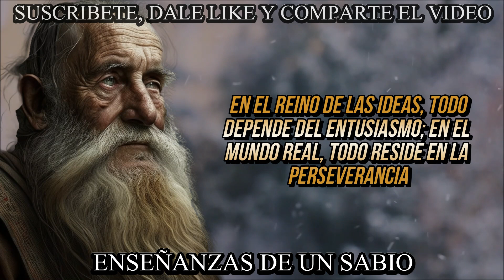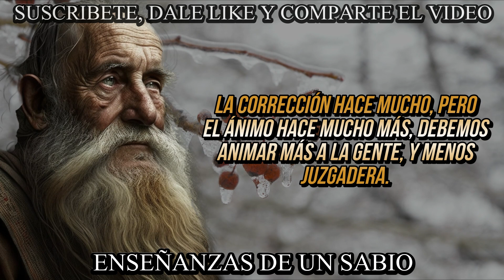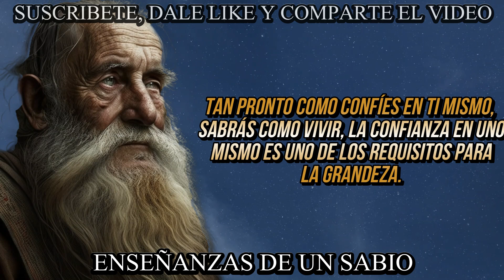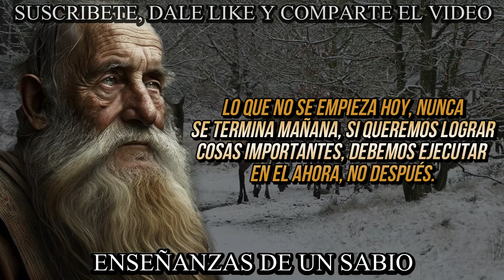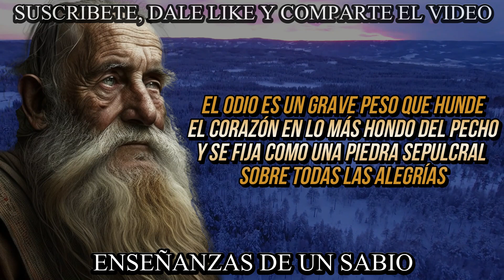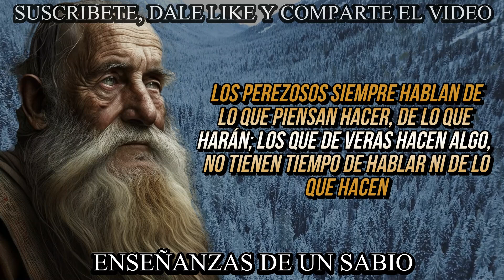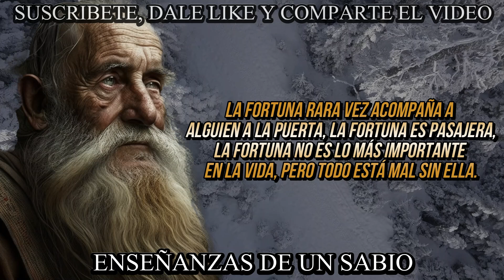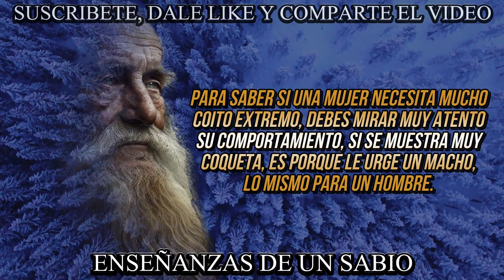➤¡NO IGNORES las ENSEÑANZAS de este ANCIANO SABIO que QUEDARAN GRABADAS en TU CONSCIENCIA!. ✅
⚠️ REFLEXIONES VALIOSAS DE ESTE VIEJO MUY INTELIGENTE QUE SIN DUDA TE SERÁN DE MUCHA AYUDA EN TU VIDA, ASÍ QUE POR FAVOR, NO LAS IGNORES. ✅